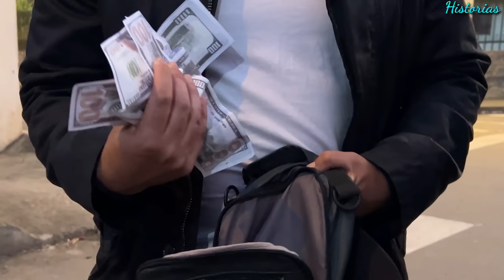Por αmbición de una herєncia mando a desαparecer a su hermαno